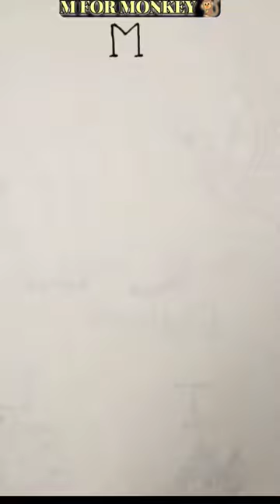M FOR MONKEY 🐒🐵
I will Show you, kolka art design, panjabi art design, mehendi design and tattoo also.